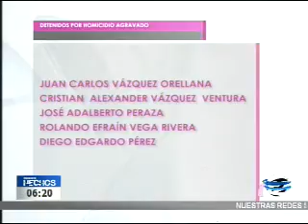Cinco pandilleros fueron detenidos por asesinato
Son cinco los pandilleros que fueron capturados por las autoridades, quienes están acusados del delito de homicidio agravado.  Además se detuvieron tres individuos por trata de personas.